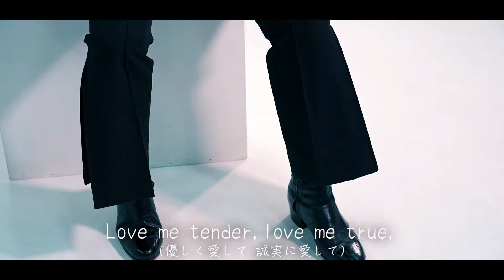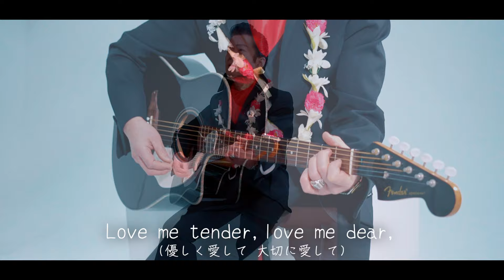エルヴィス・プレスリーに魅せられて歌手生活40年。Theリーゼント歌手 チャーリーニーシオ登場。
大学在学中より神戸「ケントス」でプロ歌手として活動を開始。オールディーズからオリジナル曲までレパートリー500曲以上を歌いこなす。14歳からスタイルを変えないTheリーゼント歌手としても注目を集める。90年代はネオロカビリー、スイングジャズのいくつかのバンドを率いて活躍。2000年代にはスイングダンススクールを主宰。そのダンスにも定評がある。2012年にはアメリカ・メンフィスで開催された世界エルヴィス大会に日本代表として出場した他、パリ、ニューヨーク、ロサンゼルス、ハワイなどでライブを行う。2023年6月ソロCD「港のハイボールソング」を発売。

チャーリーニーシオ・ホット・レヴュー
出演：チャーリーニーシオ／月亭遊方(スタンダップ・コメディー) ／オジョウサンズ(音曲漫才) ／Steve Muller(タップダンス) ／酒匂悠希(マジック) ／グッドタイムバンド
司会：ドライ山川
日時：2024年6月16日（日）13：00開演（12：30開場）
場所：大阪府　グランドサロン十三（阪急各線十三駅西口より徒歩4分）
料金（税込）：自由席5,000円　※整理番号付、ドリンク代別途要
主催・問い合わせ：ロックンロールドリーマー
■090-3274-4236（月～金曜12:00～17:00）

撮影協力／スタジオ シロバコ(500G Inc.)